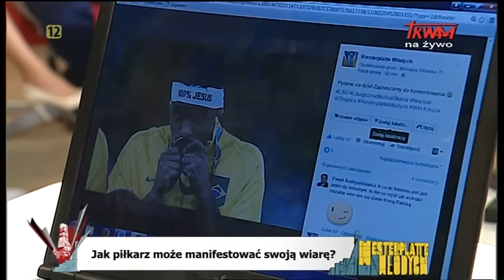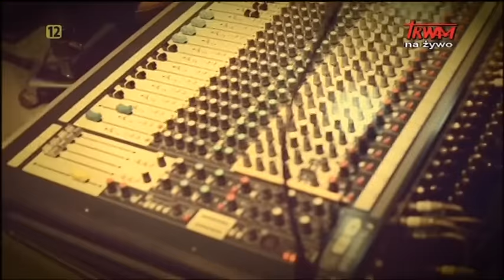Westerplatte młodych: 16.09.2016